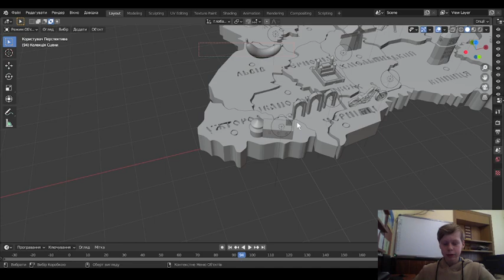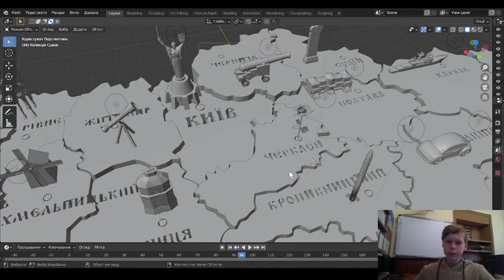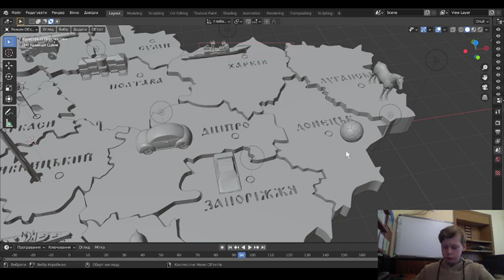Україна: Скарбниця культурних надбань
Шовкопляс Давид Вадимович

Кравець Роман Васильович, вчитель інформатики, Кременецький академічний ліцей імені У. Самчука

У сучасному суспільстві, де цифрові технології та візуальні об'єкти відіграють важливу роль у пізнанні нового, створення карти України з патріотичним наповненням дає змогу зацікавити людей нашою країною її духовним та матеріальним багатством.
Метою проєкту є створення карти в програмі Blender, яка може бути використана на уроках інформатики, географії, а також для візуалізації культурних та історичних об'єктів України. Карта відображає адміністративний поділ та цікаві візуальні фігури в кожному з регіонів нашої держави. Цей проєкт демонструє важливість використання сучасних технологій у навчальному процесі та культурі."